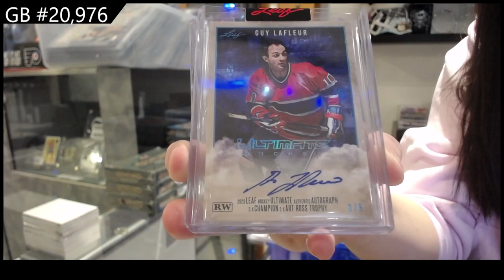2023 Leaf Ultimate Hockey Box Break - CNC GB #20,976